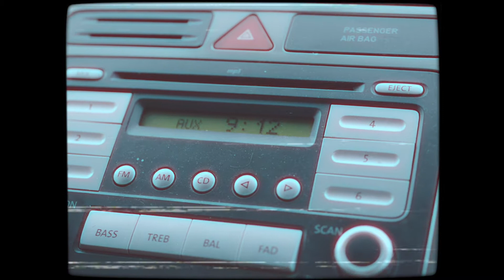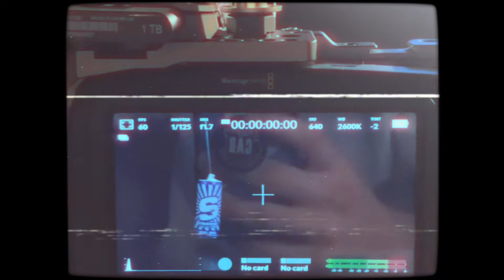Summer 2021 Recap